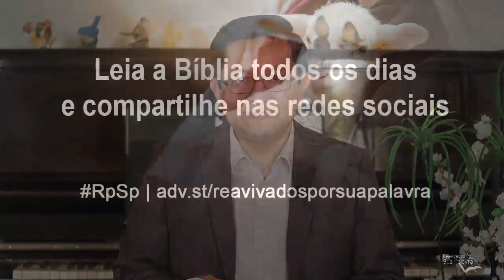Miqueias 3 - Reavivados por Sua Palavra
Um aspecto a que o profeta chama a atenção dos líderes é o seguinte: eles deveriam saber o que é certo, o que é justo, o que é correto, e deveriam pratica isso. Mas o que acontecia? Os líderes do povo aborreciam o bem e praticavam o mal. Mais do que praticar: amavam as coisas erradas.